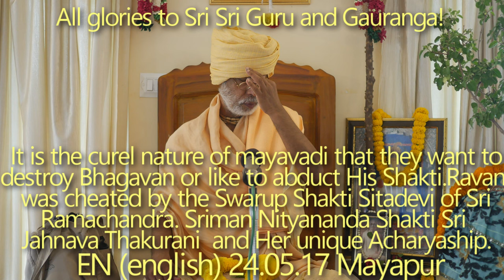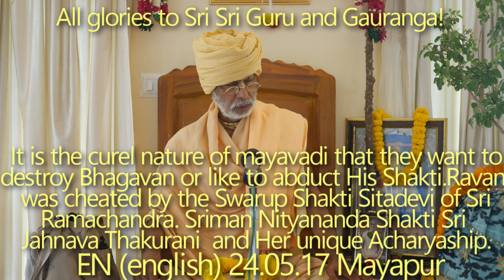SBru240517 Раван был обманут Сварупа-шакти Ситадеви Шри Рамачандры. Нитьянанда Шакти Шри Джахнава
Природа майявади такова, что они хотят уничтожить Бхагавана или похитить Его шакти. Раван был обманут Сварупа-шакти Ситадеви Шри Рамачандры. Вопрос о целомудрии и подлинности Ситы Деви время от времени подтверждался, так что самшаятма винашьяти.
Шриман Нитьянанда Шакти Шри Джахнава Тхакурани и ее уникальное учение. Обоих Авирбхав тити.